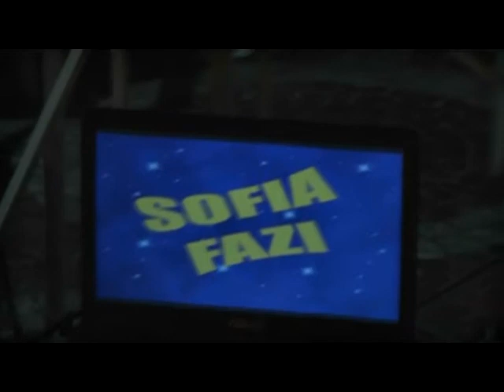Sofia Fazi in 'controvento' a Sognando Le Stelle 7^ ed 2015